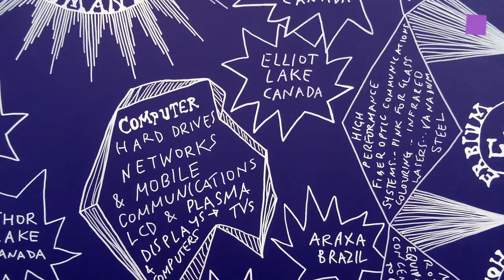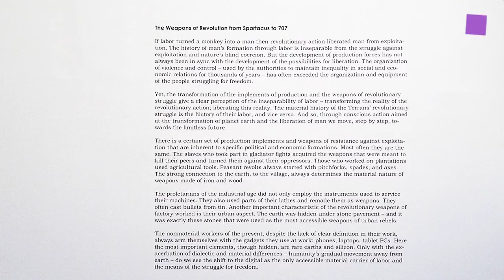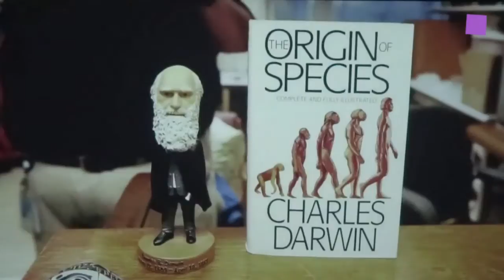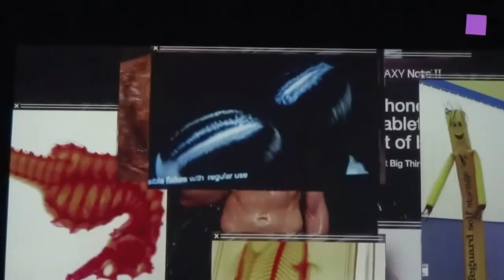theartVIEw – RARE EARTH at TBA21, Augarten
Thyssen-Bornemisza Art Contemporary’s group exhibition "RARE EARTH", features 17 artistic positions exploring advances in technology. The material basis for the most technologically developed weapons and tools – a class of 17 ‘rare earth’ elements from the periodic table found in everything from mobile phones to computer hard drives. After the Stone Age, the Bronze Age and the Iron Age, this is the age of RARE EARTH. CURATED BY: Boris Ondreička and Nadim Samman.ebruary 19 – May 31, 2015.PARTICIPATING ARTISTS: IAIN BALL (UK), ERICK BELTRÁN (MEXICO), JULIAN CHARRIÈRE (SWITZERLAND), REVITAL COHEN & TUUR VAN BALEN (UK/ BELGIUM), CAMILLE HENROT (FRANCE), ROGER HIORNS (UK), MARGUERITE HUMEAU (FRANCE), JEAN KATAMBAYI MUKENDI (CONGO), OLIVER LARIC (AUSTRIA), URSULA MAYER (AUSTRIA), OTOLITH GROUP (UK), KATIE PATERSON (UK), CHARLES STANKIEVECH (CANADA), SUZANNE TREISTER (UK), AI WEIWEI (CHINA), GUAN XIAO (CHINA), ARSENIY ZHILYAEV (RUSSIA).
Mit RARE EARTH präsentiert Thyssen-Bornemisza Art Contemporary eine thematische Gruppenausstellung von 17 künstlerische Positionen. Die Ausstellung geht den begehrten Rohstoffen, die für die Erzeugung neuester technologischer „Gadgets“ bis hin zu modernen medizinischen Technologien wie auch Waffen benötigt werden, auf den Grund. Ausgangspunkt ist jeweils eines der 17 Elemente der Seltenen Erden (rare earth elements) des Periodensystems, die in allen Geräten des Alltags zu finden sind. KURATIERT VON: Boris Ondreička and Nadim Samman. 19. Februar bis 31. Mai 2015.